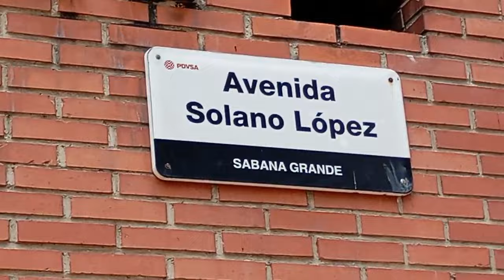Asi esta la calle Negrin, Sabana Grande Caracas en el 2024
Avenida Negrin Caracas 2024
Video creado con el programa de edicion Filmora
Musica provista por la biblioteca de YOUTUBE
Miniatura: Selfie